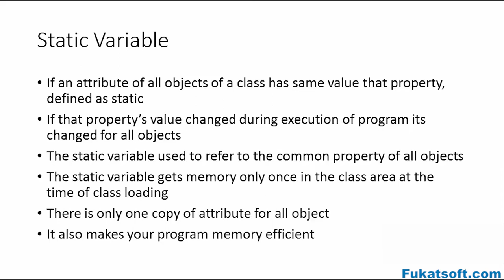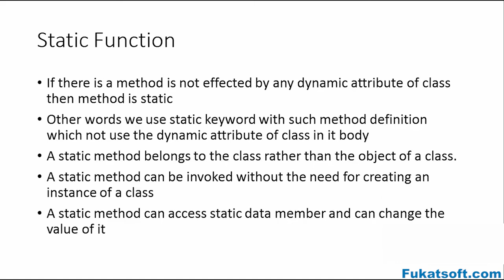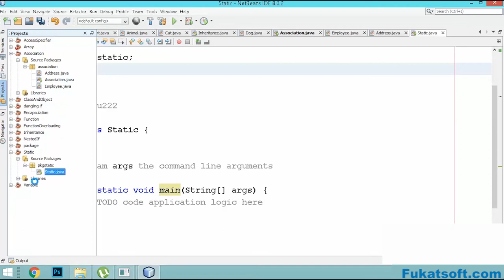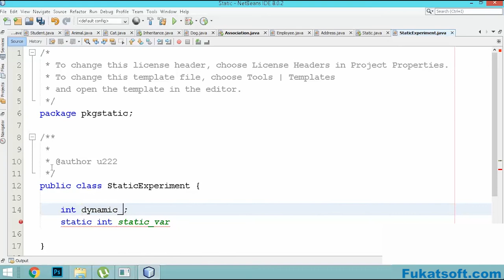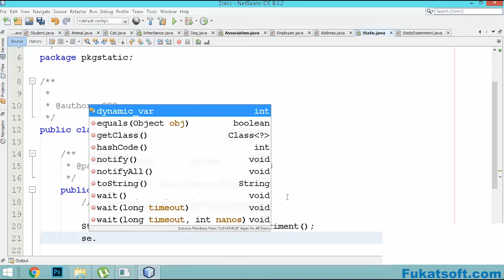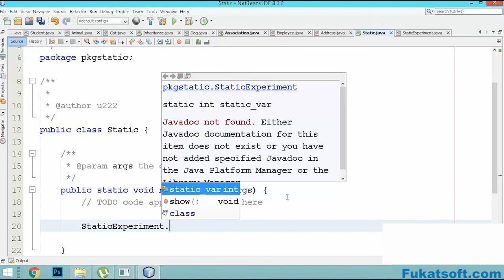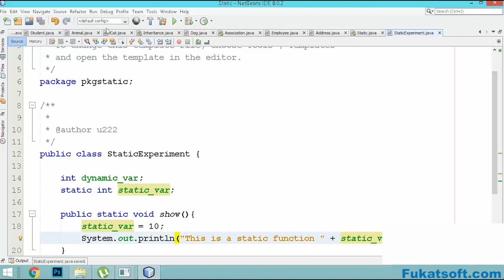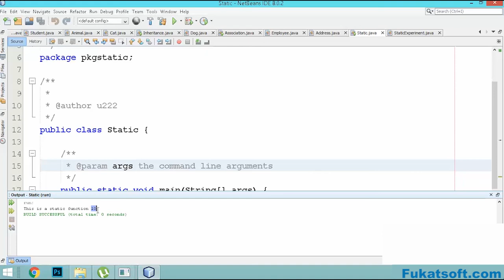Static Variables and Static Functions in Java (23) Urdu || Hindi || Java for Beginners